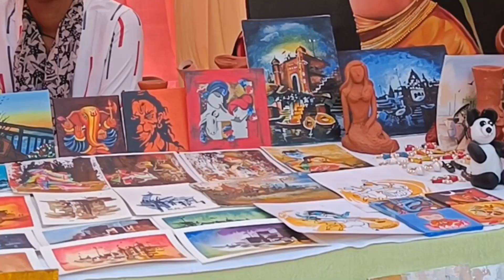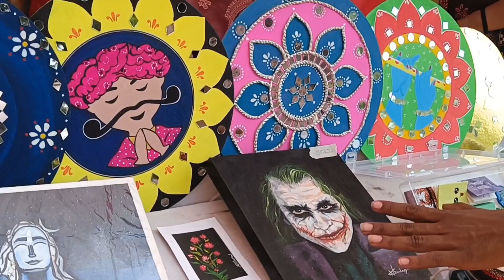Art Fair In Kashi Vidyapeeth/painting, pottery work, sculpture,art and craft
art Fair In Kashi Vidyapeeth University Varanasi
painting, sculpture, pottery work,art and craft work are exhibited
there are many outstanding works in the art fair of Vidyapeeth University.